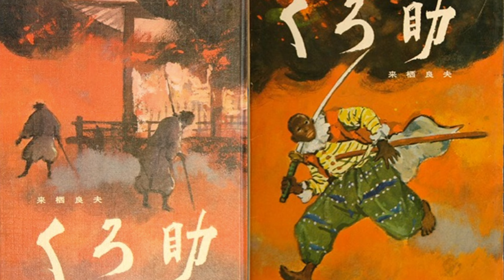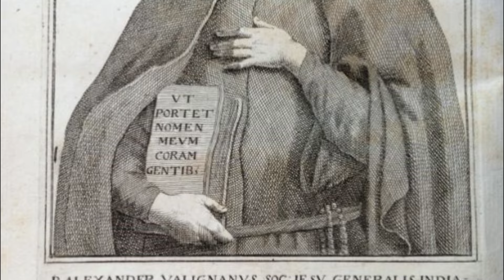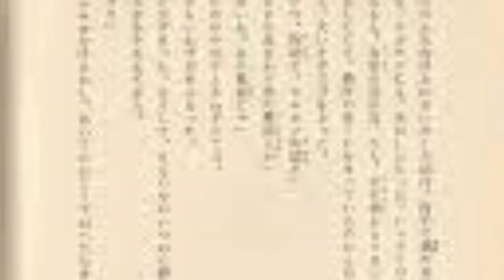The untold story of the Great Black samurai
In 1579, an African man now known by the name of Yasuke arrived in Japan. Much about him remains a mystery: it’s unconfirmed which country in Africa he hailed from, and there is no verifiable record of his life after 1582. But Yasuke was a real-life Black samurai who served under Oda Nobunaga, one of the most important feudal lords in Japanese history and a unifier of the country. He is also the inspiration for Netflix’s new anime series Yasuke—a project from creator and director LeSean Thomas and the Japanese animation studio MAPPA, executive produced by LaKeith Stanfield, who voices Yasuke, and Flying Lotus, who produced the soundtrack.

This is not the first time that Yasuke has appeared in popular culture. Author Kurusu Yoshio published the children’s book Kuro-suke about the samurai in 1968. Yasuke also showed up as a playable character in the 2017 video game Nioh. And in 2019, before Chadwick Boseman’s death, it was announced that the actor would play Yasuke in a film based on the warrior’s story.

The Netflix anime series takes a new approach in telling Yasuke’s story—one that combines historical elements with fantastical components. “Animation is always the medium where you can do things that real people can’t do,” Thomas told TIME. In the show, there are plenty of giant robots, magical beasts and otherworldly fight sequences involving supernatural powers. But there are also scenes inspired by events recorded about the African samurai’s life.

One of the first scenes in the anime shows the first meeting between Nobunaga and Yasuke. After the feudal lord applauds him for winning a fight on the streets, he asks for Yasuke to be cleaned, thinking that his skin is covered in dirt. “Did you ink your skin black?” Nobunaga inquires when Yasuke’s appearance does not change. “I was born with black skin,” Yasuke responds. This interaction is not too unlike the actual initial encounter between the men. “Yasuke was brought before Nobunaga and he didn’t believe Yasuke’s true skin color was black,” said Thomas Lockley, a co-author of African Samurai: The True Story of Yasuke, a Legendary Black Warrior in Feudal Japan along with Geoffrey Girard. Lockley described this event from March of 1581. “Nobunaga ordered him scrubbed. Of course Yasuke’s skin remains intact,” he said. Nobunaga then threw a party to welcome the man into his court. According to Lockley, Yasuke entered the feudal lord’s service sometime within the next few days.

The anime series references a range of other moments documented in the life of the Black samurai who lived more than 400 years ago. Interest in Yasuke is bound to grow since, as Lockley says, he is widely regarded as the first-ever foreigner to be given warrior status in Japan. Here is the true story of Yasuke.